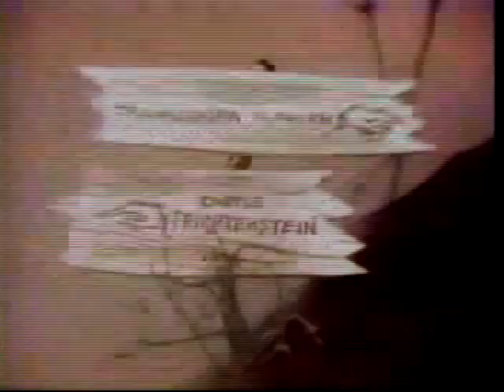The H!larious H0use of Fr!ghtenstein Episode 47 of 131